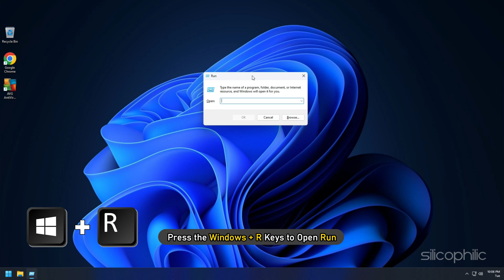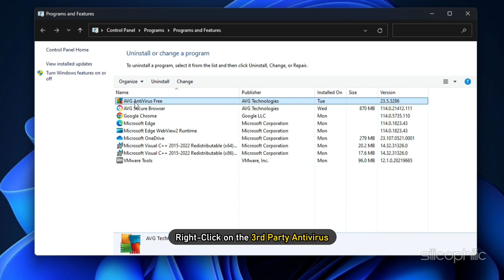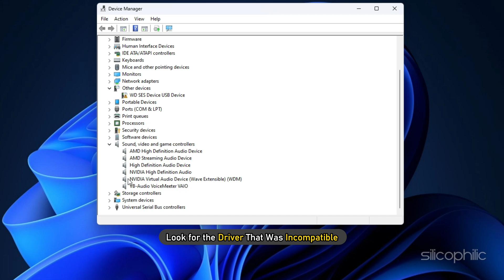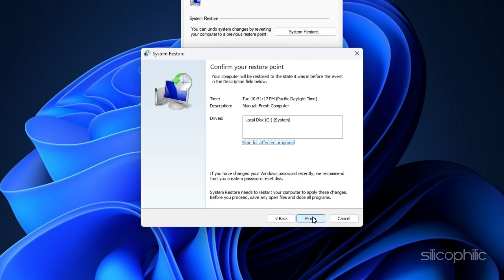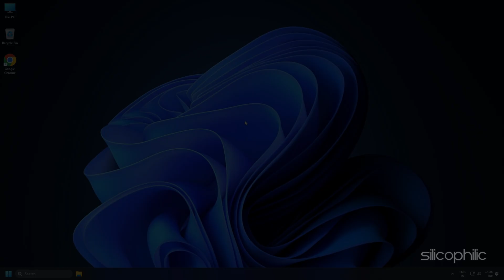How to Fix Kernel-Mode Hardware-Enforced Stack Protection is OFF in Windows Security [Windows 11/10]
Getting the Kernel-Mode Hardware-Enforced Stack Protection is Off error in Windows Security?
Here we have shown 5 easy ways to fix this Windows Security Issue on your Windows 11 or Windows 10 PC.

Timestamps:
00:00 Intro
00:46 Uninstall 3rd Party Antivirus
01:18 Enable Virtualization
02:08 Review Incompatible Drivers
03:00 Update Windows
03:33 Restore Last System Point